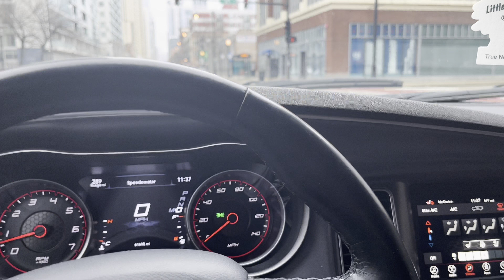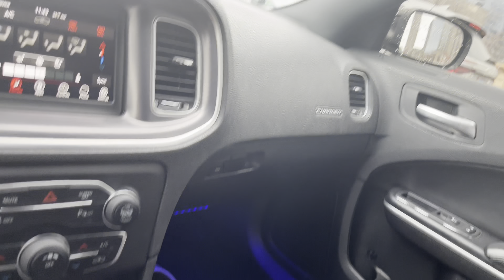Cruising in the Snow POV ** Kept Spinning**